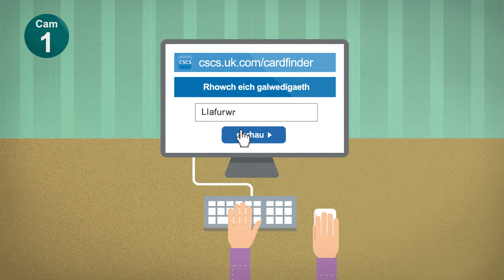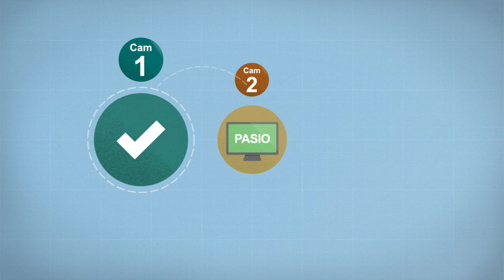Cerdyn Llafurwr CSCS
Eisiau ymgeisio am gerdyn llafurwr CSCS? Dilynwch y tri cham syml yn y fideo. Gwybodaeth bellach